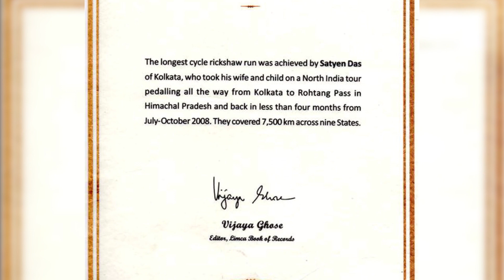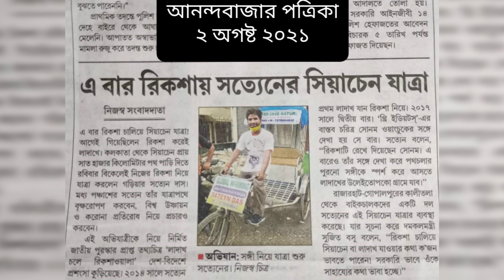Ladakh Chale Rickshawala I Sateyn Das I Kolkata to Siachen Border I 1st August 2021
The story of an ordinary man becoming extraordinary by his own will power
একজন সাধারণ মানুষের নিজের ইচ্ছা শক্তির জোরে অসাধারণ হয়ে ওঠার গল্প